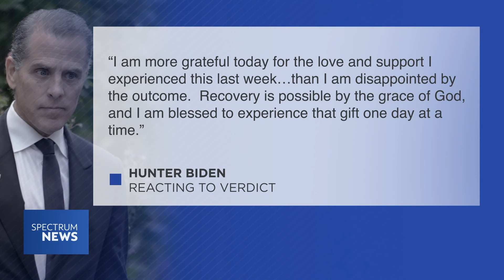Hunter Biden Convicted on All Felony Charges in Gun Trial | Spectrum News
Hunter Biden on Tuesday was convicted by a jury in Wilmington, Delaware, of all three felony charges related to the purchase of a revolver in 2018 when, prosecutors argued, he lied on a mandatory gun-purchase form by saying he was not illegally using or addicted to drugs.

For more on this and the latest news from across the country